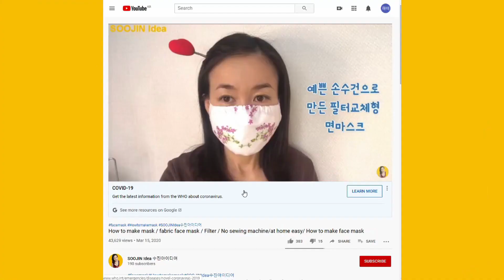옷 안사고 만들어 입어요 / 연봉매듭 단추 쉽고 예쁘게 만들기(상세설명)~ 이 영상으로 해결하세요 / 연봉매듭 만드는 법 / SOOJIN Idea 수진아이디어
안녕하세요~ 수진입니다~ 오늘은 한복에서 많이 쓰이는 연봉매듭 단추를 만들어 보았습니다. 누구나 쉽게 예쁘게 만들 수 있는 연봉매듭 단추를 이 영상과 함께 만들어 보아요~ 감사합니다^^
Hello, I'm Soojin. Today, I made the knot button that is used a lot in Hanbok. Let's make the knot button with this video. Thank you.^^